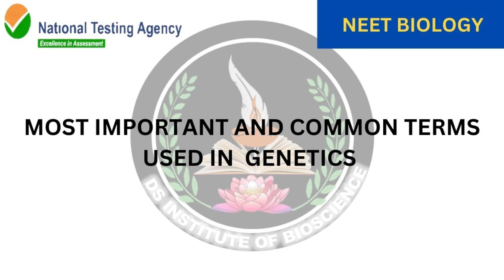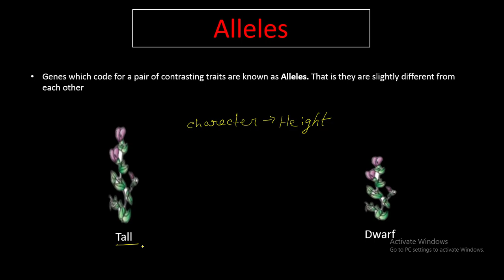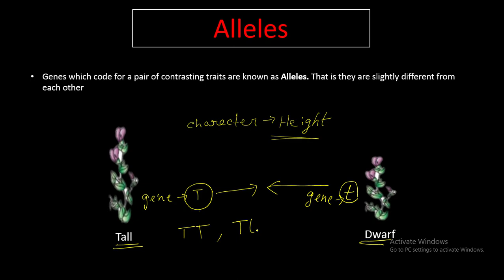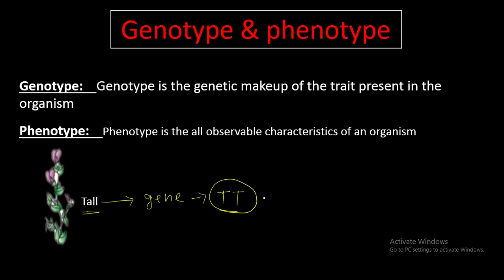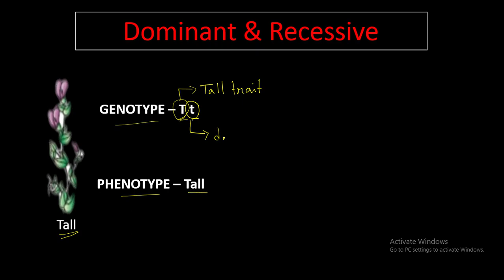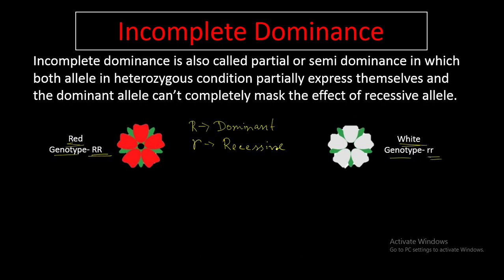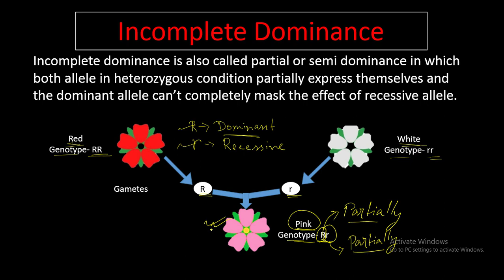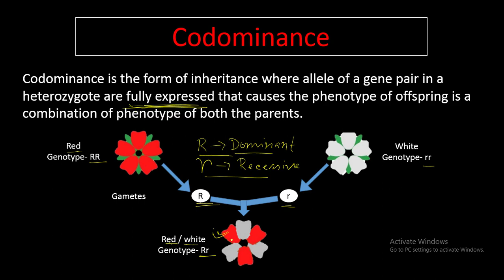Most important and common terms in genetics | NEET 2023